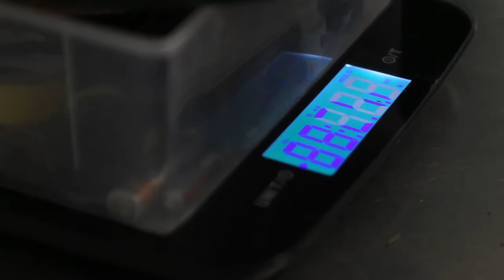A Beer and Cocktail Pitch Trailer "Clammin"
North East beer drinking, Cocktail making mayhem.